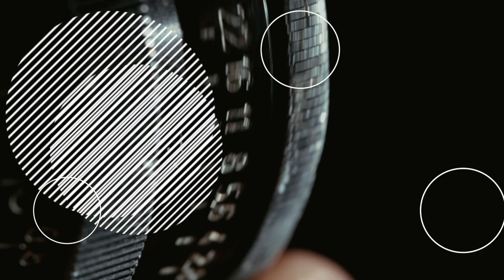Meet Garrett McNamara | A fierce surfer with a cool mind | Leaders in Action Society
This episode has subtitles in English, French, Spanish and Portuguese.